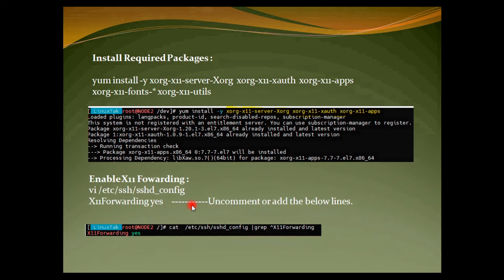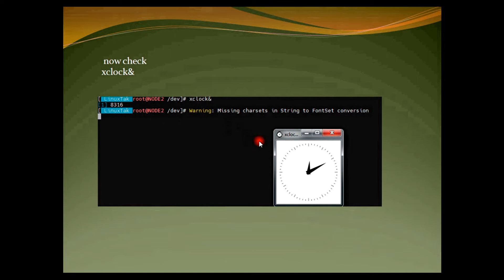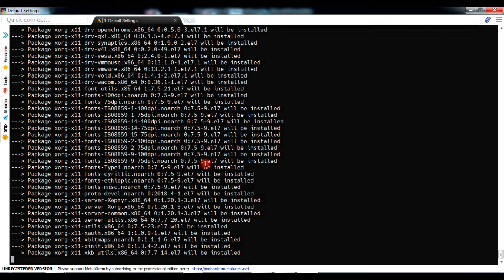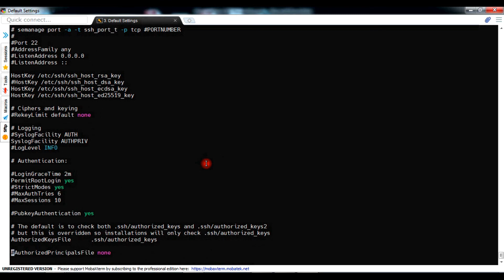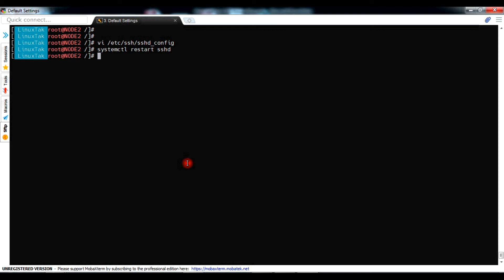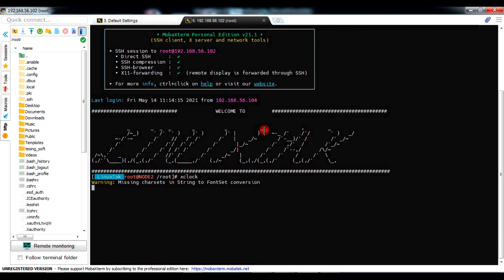How to Enable X11 Forwarding on RHEL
About this video In the Last of this video you can learn How to enable x11 forwarding linux

x11 configuration in linux
How to set up X11 forwarding on Linux
How To Enable X11 In Redhat || RHEL 6 || RHEL7 | Centos

Must watch this video:

How to recover grub.conf in Linux
How to recover MBR in linux in Hindi
How to recover initramfs in Linux
How to resize existing Physical Volume
How to create ASM disk in linux
how to delete asm disks in linux
How to clear cache in linux ||Linuxtak
Boot stage in Linux Explained in Hindi